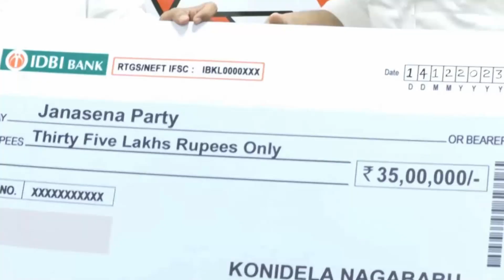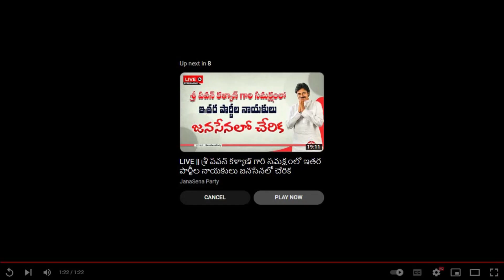జనసేన పార్టీకి మద్దతుగా నాగబాబు గారు రూ. 35 లక్షలు విరాళం | Nagababu Janasena Party | Janavahini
Watch Here : జనసేన పార్టీకి మద్దతుగా  నాగబాబు గారు రూ. 35 లక్షలు విరాళం | Nagababu Janasena Party | Janavahini